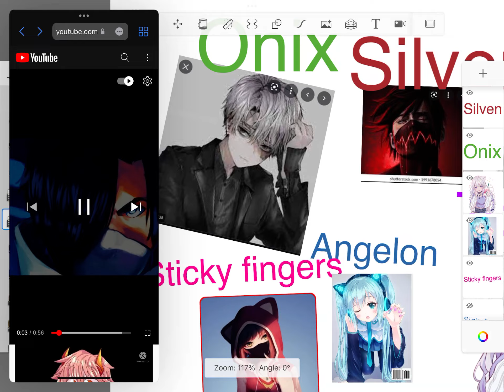Power ranger photo